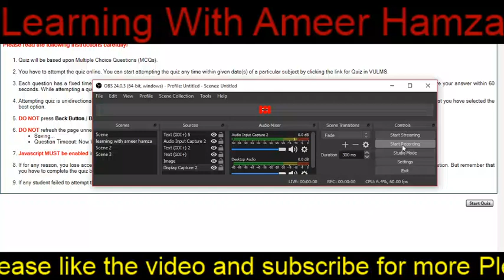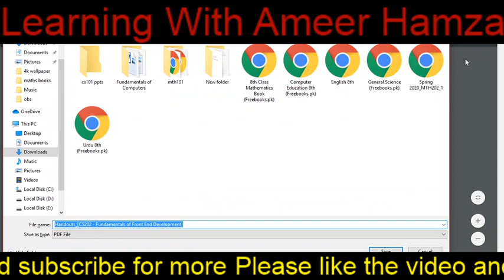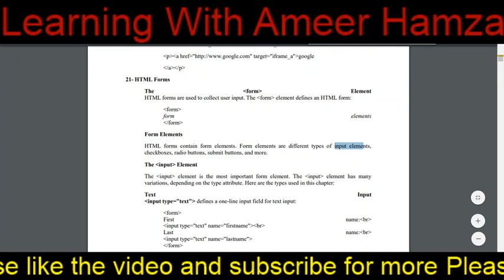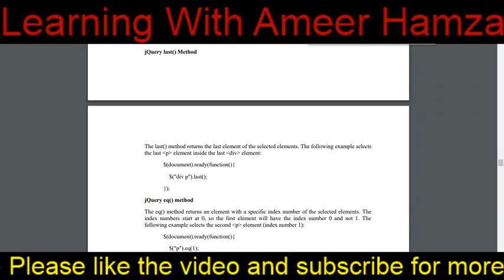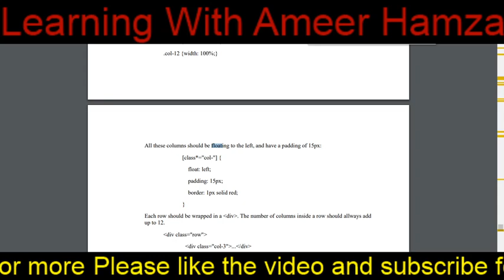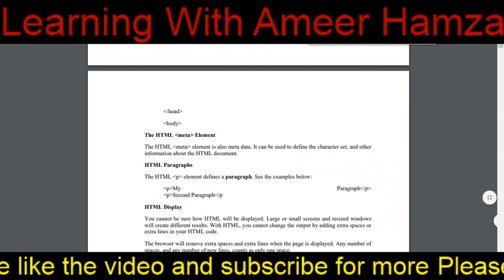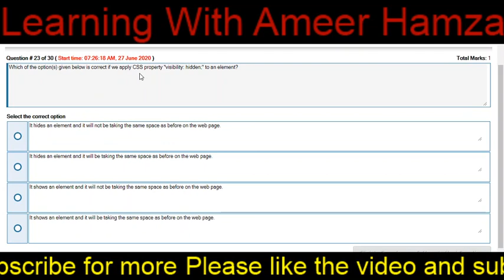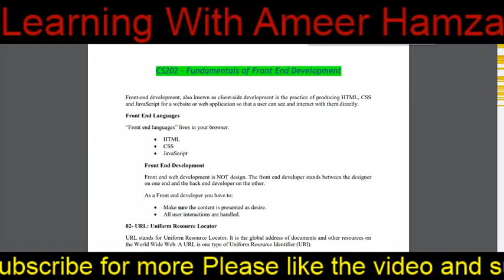Cs202 Grand quiz solved 27th june , grand quiz solution cs202